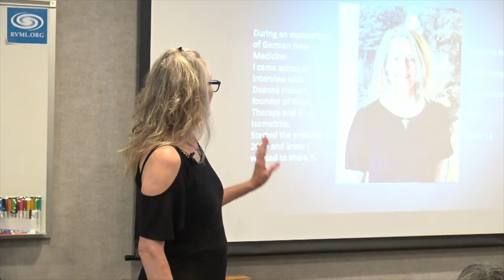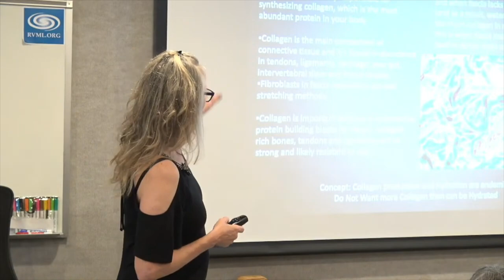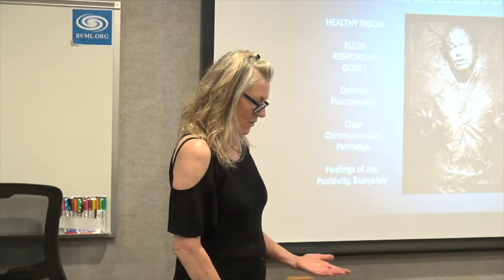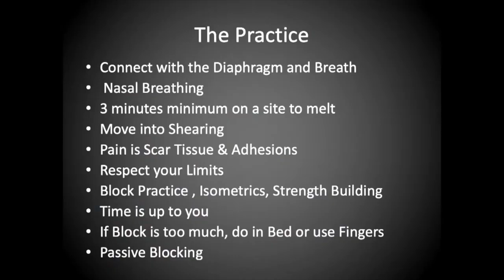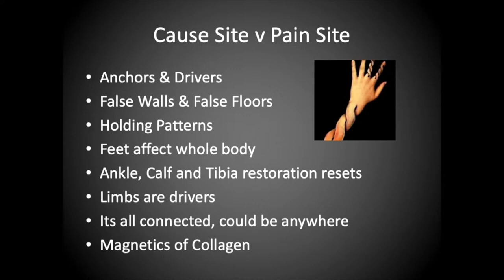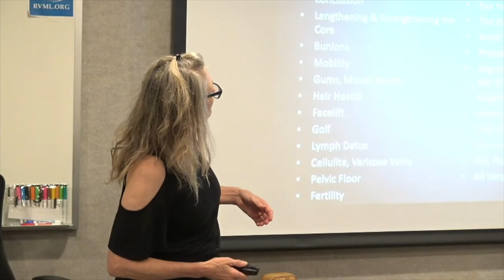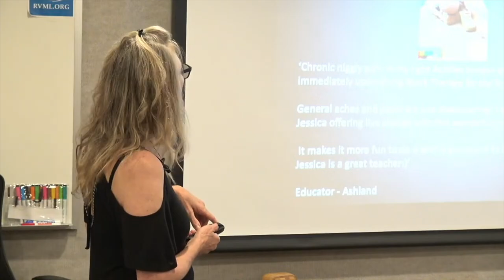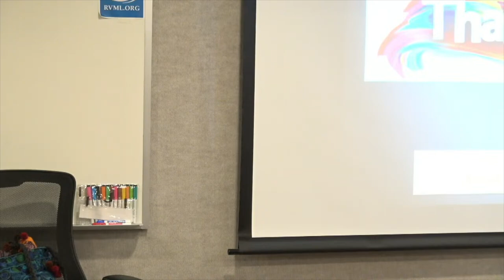Jessica Mycelia: Turning Back the Rivers of Time with Fascia Decompression and Block Therapy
At some point, we all probably go “whoa-whoa-whoa, what happened? I wasn’t supposed to get old and achy and all twisted up…stop this train!”  And the train keeps rolling along.  Little did we know how those surgeries, or sports injuries, or broken hearts, or broken toes, or moments of being shamed in the first grade…..or driving, sitting at the computer, crossing our legs, slouching, being “handed” left or right, or any ways that we are “unconscious” was going to take us into the future.

Even young people are suffering pain and degenerative problems these days.

Ever since we were tapped on the behind when we entered this realm and “took our first breath” and cried, did anyone show us how to breathe? Much less why we breathe? Most of us are likely unconsciously in a subtle yet collective “fight or flight” breathing pattern.

We all have thresholds of comfort, approach, and courage to defy perceptions and explore new paradigms. In this presentation, we’re going to do a functional fly-over of the deep and “fascia-nating” world of Fascia, aka Connective Tissue: the body’s most abundant material.

Learn about Fascia:

• Its form – a fluid, gel-like matrix that envelopes all other structures of the body
• Its function – hydration, sensing, responding
• Its purpose –  protection, perception, communication
• Its language – flexibility, balance, structure, strength, movement, resilience, awareness, and, very importantly, pain and silence.

"Block Therapy" is a do-it-yourself, simple approach to gaining more access, understanding, and cooperation with ourselves by working with the Fascia system so that we can be directly involved in how we age(less), recover, process, and consciously turn the tides on aging, degeneration, and un-wellness. Specifically, we will learn about decompressing Fascia, breathing, and bringing life back into tissues.

Jessica Mycelia is dedicated to wholistic and simple approaches to life.  As an international flight attendant in the 80’s and 90s she was touched by many different cultures and how nature and love shone through good times and bad; and how unbelievably resilient people really are.

As a wholistic Aesthetician, her approach to skincare and beauty is bringing out the natural glow and healing ability within each person.  Her specialty is facial massage, working with the fascia and lymph to cleanse, uplift, and rejuvenate, along with the traditional Chinese understanding of raising “Shen” or the light within.  She is at Waterstone Spa if you are looking for a facial!

Block Therapy and Fascia Decompression came along during a very difficult time in Jessica’s life as a lifeline and a pathway to unexpected healing and renewal.  The practice is simple. The effects are profound. She recently became a Certified Block Therapy Instructor and is teaching classes at Inward Bound Wellness Pilates and Yoga Center in Ashland, Oregon.

And yes, Block Therapy will get you feeling and looking more youth-full and healthier. Fascia is the Matrix.  If fascia touches it, fascia changes it!

105 Minutes. Recorded live August 13, 2024 in Ashland, OR at RVML Community Resource Center, a 501c3 Nonprofit Organization since 2001.